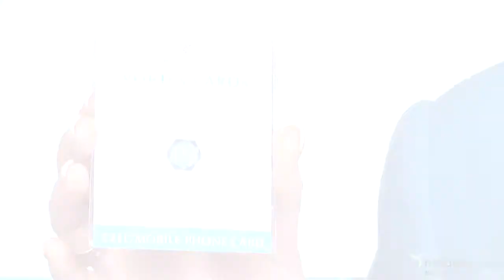Life Alignment Practitioner Kerry Edmunds from Align 4 Abundance, Scarborough, Western Australia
Body Alignment identifies the imbalance and creates a special pattern of energy through a specific vortex centre that is related to the imbalance. There is an immediate connection and rapid healing occurs.